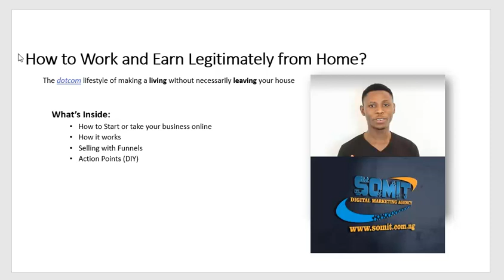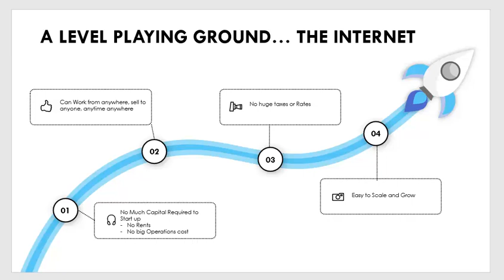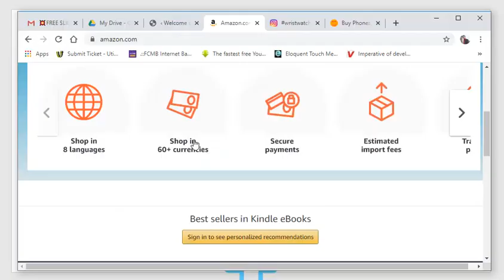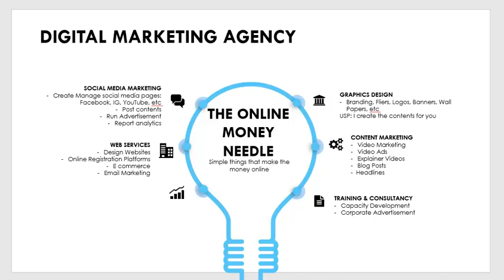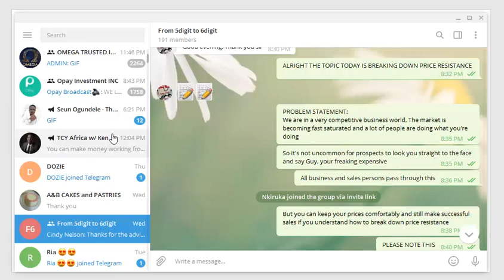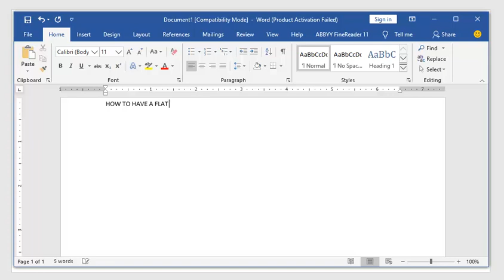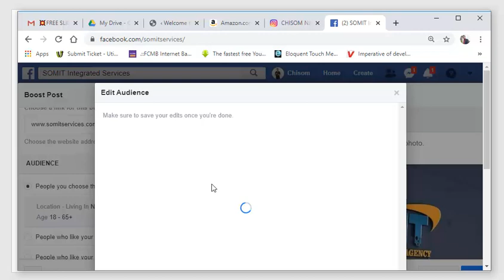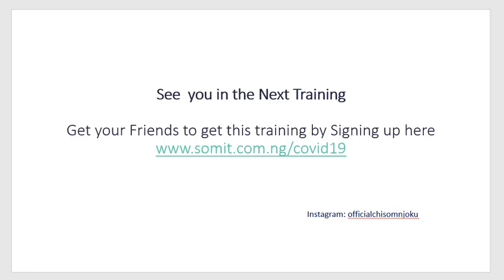Working and Earning From Home in COVID 19 Pt 1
"Even When Schools, Banks and offices shut down because of COVID-19, Remember the bills will NEVER go down too"
Will you let me Show you 5 ways you can Work and Earn Legitimately from Home?